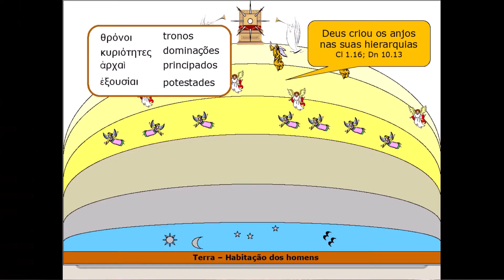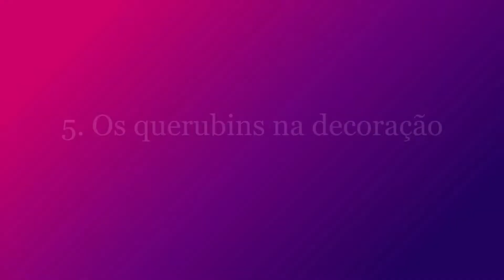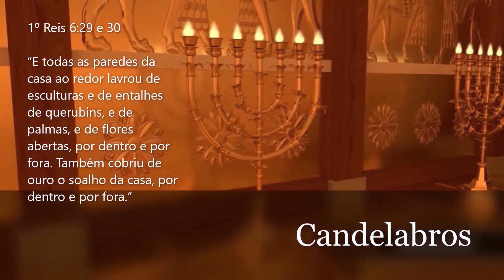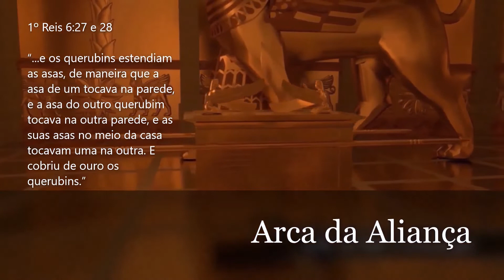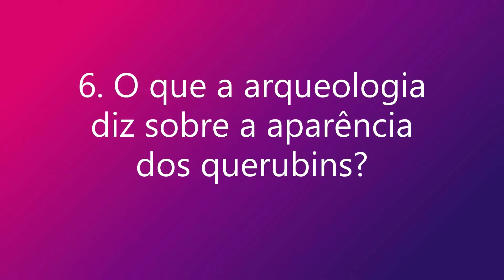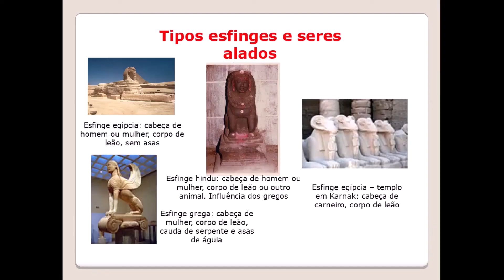COMO são OS QUERUBINS? Qual é a Aparência dos Querubins e a Visão do Profeta Ezequiel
Como são os querubins? Quem são os querubins? O profeta Ezequiel viu 4 querubins. Mas afinal, como é a aparência do querubim? O que são os querubins? O que fazem os querubins? Quais são as funções do querubim?
A classe de anjo dos Querubins ministram diante do trono de Deus sendo assessores do Senhor, ocupando assim uma elevadíssima posição.
A bíblia mostra os serafins, vistos pelo profeta Isaías, como estando acima do trono de Deus, enquanto que os querubins, vistos pelo profeta Ezequiel, estão abaixo do trono de Deus.
Confira abaixo os tópicos deste vídeo:

*Os querubins são anjos?
*As funções dos querubins
*Os querubins como guardas
*Como é a aparência dos querubins?
*Os querubins da visão de Ezequiel
*Os querubins na decoração
*As decorações no Tabernáculo de Moisés com querubins
*O tabernáculo em 3D
*As decorações no Templo de Jerusalém com querubins
*O templo do rei Salomão em 3D com querubim
*A decoração no Templo da visão de Ezequiel
*O templo de Ezequiel em 3D com querubim
*A aparência dos querubins
*O que a arqueologia diz sobre os querubins
*Os outros povos que fizeram uso de querubins

Os querubins são anjos com uma missão especial, e a Bíblia traz descrições profundas sobre sua aparência e funções. Mas quem são realmente os querubins? Qual é a função deles? E como a visão do profeta Ezequiel os descreve?

Neste vídeo, você vai descobrir tudo sobre os querubins, a partir das revelações da Bíblia:
- Aparência dos querubins: Como Ezequiel descreveu esses anjos em sua visão no rio Quebar? Como é o rosto, as asas e os detalhes específicos dos querubins?
- Funções dos querubins: Qual é a missão dos querubins diante do trono de Deus? Por que ocupam uma posição de destaque?
- Querubins como guardiões: A proteção que eles exercem sobre o Tabernáculo e o Templo de Jerusalém.
- Decorações com querubins no Tabernáculo e Templo: Como eram representados no Tabernáculo de Moisés, no Templo de Salomão e no Templo da visão de Ezequiel.
- O que outros povos diziam sobre os querubins? Um mergulho arqueológico sobre os querubins e seus significados em culturas antigas.

Além disso, vamos entender o que o Novo Testamento diz sobre o sacerdócio espiritual e como ele se relaciona com a função dos querubins. Este vídeo esclarece essas dúvidas com base nas passagens bíblicas, trazendo as descrições detalhadas e o significado por trás da presença desses anjos especiais.

Assista agora e descubra os mistérios dos querubins na visão de Ezequiel e sua importância na Bíblia!

Referências bíblicas:
- Ezequiel 1 e 10: A visão do profeta Ezequiel sobre os querubins.
- Gênesis 3:24: Querubins guardando o caminho para a Árvore da Vida.
- Êxodo 25:18-22: Querubins no Tabernáculo de Moisés.
- 1ª Pedro 2:9: A relação com o sacerdócio real no Novo Testamento.

Comente e compartilhe suas impressões!

🔰CONFIRA TAMBÉM OS VÍDEOS SOBRE OS ANJOS🔰

ANJOS DA GUARDA: o que a bíblia nos ensina sobre eles

QUERUBINS: como são eles? | A Visão Do Profeta Ezequiel

O ANJO DO SENHOR: quem é ELE?

OS SERAFINS DA VISÃO DO PROFETA ISAÍAS

COMO É O CÉU? Conheça a adoração dos Anjos

ARCANJO MIGUEL | O que a bíblia e os livros apócrifos diz a respeito desse anjo

LÚCIFER  o que acontecerá com este anjo caído? (Os anjos - EETAD)

ONDE HABITAM OS ANJOS CAÍDOS? no inferno ou nas regiões celestes? (Os anjos - EETAD)

LÚCIFER:O QUERUBIM UNGIDO DE DEUS/ origem, rebeldia e sua queda. (Os anjos - EETAD)

ANJOS: o que são, o que fazem, como agem, como são organizados? (Os anjos - EETAD)

ABADOM ou APOLIOM:  Quem é este anjo e qual o significado desse nome

Meu objetivo é compartilhar conhecimento acadêmico muito bem fundamentado, tendo a BÍBLIA SAGRADA como a principal diretriz e fonte de verdade.

▶NÃO FAÇO USO DE TEXTOS CRIADOS POR INTELIGÊNCIA ARTIFICIAL‼◀

🌼Carmen Marioni:
📖teóloga formada pelo EETAD
📖bacharel em teologia formada pelo ESTJP

👍VÍDEOS NOVOS: Todos os sábados às 10:00.